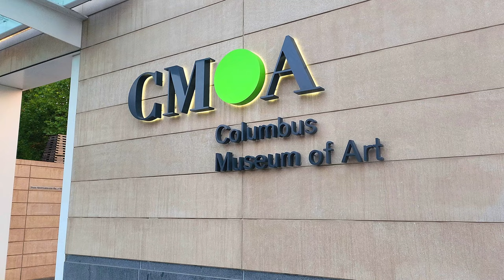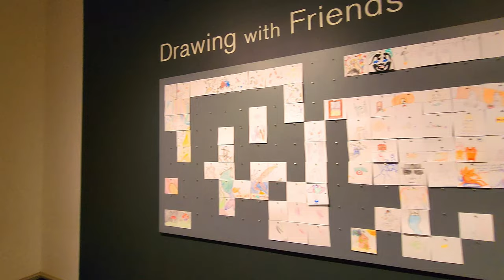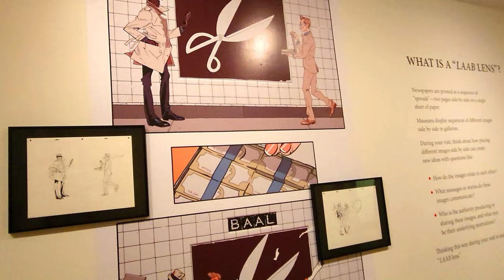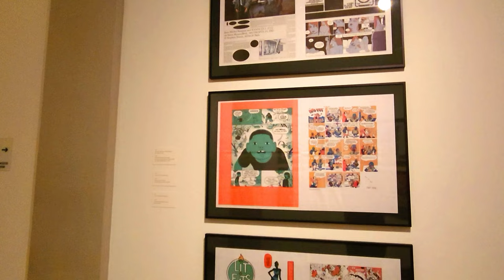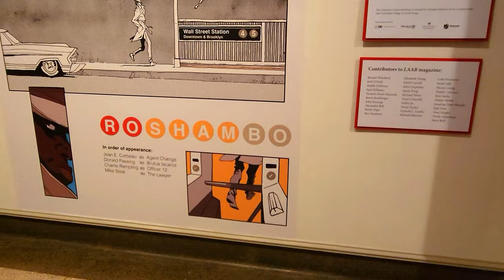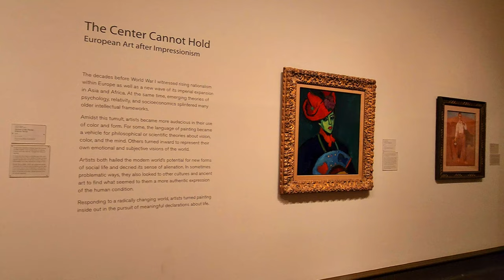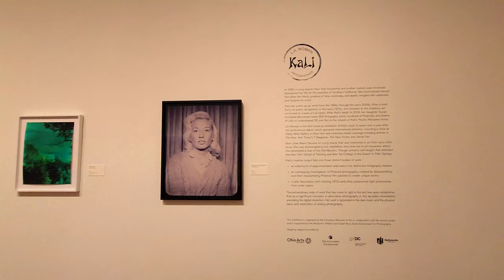Columbus Museum of Art Virtual Tour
In this video, we will take a Walking tour at Columbus Museum of Art in Columbus, Ohio. Enjoy this Tour!

Hotel:
- Interested in Booking a room at Hilton Hotel and Resort, You can book directly through this
- Check out IHG Resorts and Hotels and save up to 15% on hotels when you're an IHG® Rewards Club member:

- Hilliton Honors American Express:
Earn 80,000 Hilton Honors Bonus Points after applying to the HHonors American Express card and spending $1,000 within first 3 months. No Annual Fee. Offer expires 10/26/2022:

- American Express Membership Reward Points
Earn 75,000 American Express Membership Reward Points after you spend $4,000 on purchases on your new Card in the first 6 months of Card Membership.

-  United Chase Credit Card:
Choose any United MileagePlus credit card that is right for you and earn up to 80,000 Bonus Miles:

-IHG Rewards
Earn 80,000 IHG Rewards Bonus Points after spending $2,000 on purchases in the first 3 months, or 140,000 IHG Rewards Bonus Points after spending $3,000 on purchases in the first 3 months after opening the account:

-Southwest Rapid Rewards:
Earn 50,000 points after you spend $1,000 on purchases in the first 3 months from account opening

-American Airlines:
Receive 50,000 AAdvantage bonus miles When you apply to AAdvantage Aviator Red World Elite Mastercard by 10/312022 and make your first purchase within the first 90 days. $0 intro annual fee the first year, then $99.

Columbus Museum of Art Virtual Tour 2022